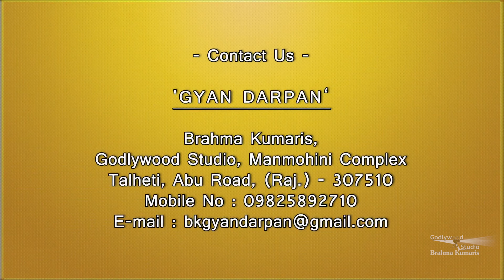Gyan Darpan | Ep No 94 | Gujarati | Brahma Kumaris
Synopsis : This show is based on the knowledge of self. Life and about the eternal world. As a mirror reflects any object, this knowledge is our true reflector of life. In this programme we combine science with spirituality.

Language : Gujarati

Anchor: Krishna Soni
Speakers : Prof. Prafulla bhai
Duration : 25 mins

Organizer: Brahmakumaris